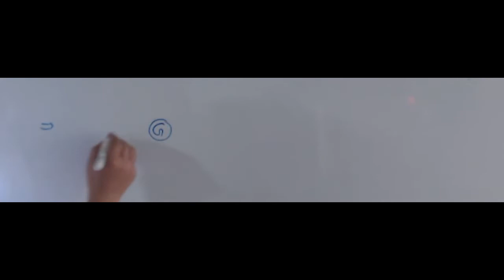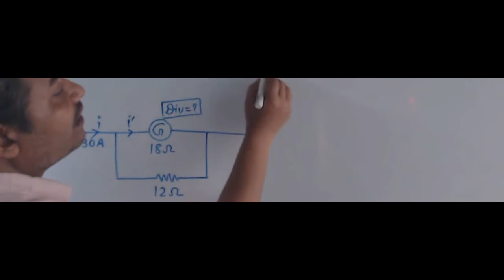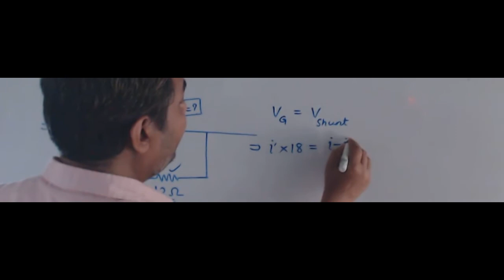Galvanometer Numerical 1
Find the new current when a 18 ohm galvanometer is joint to a 12 ohm shunt